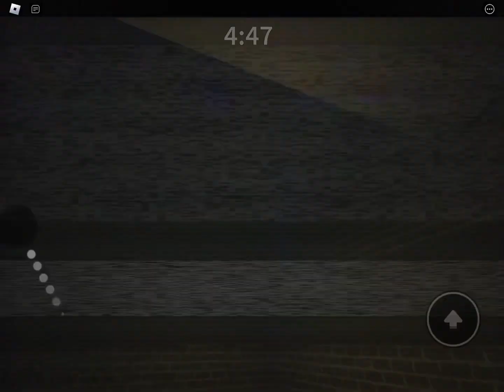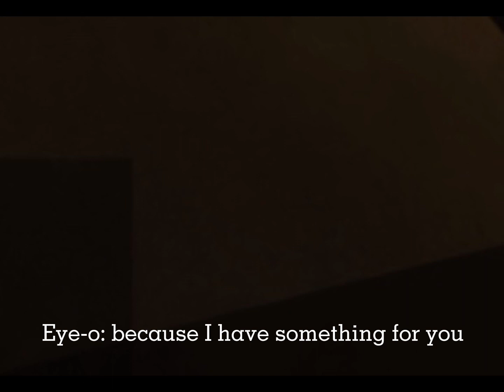Piggy horror series (episode 5) the school of returning?…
It gonna end soon…. Tigry…..

Are soundtracks